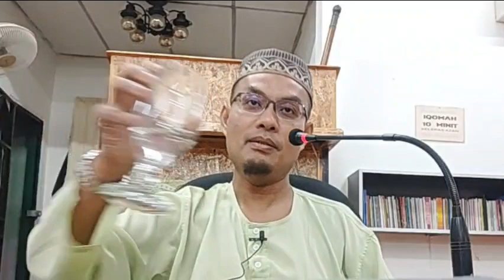Ustaz Hassan Che Mat: Kuliah Amalan Semasa Maghrib (Pendedahan Mazhab)